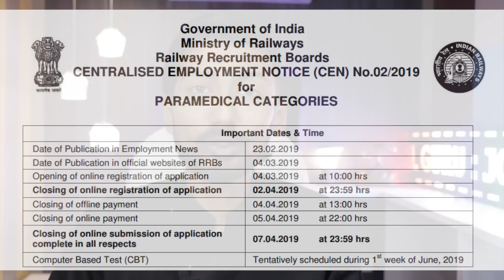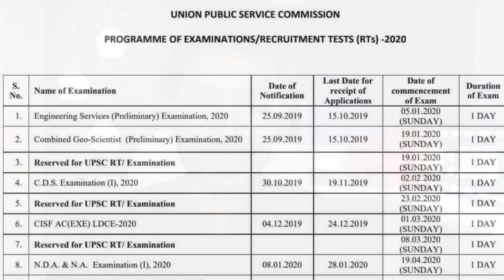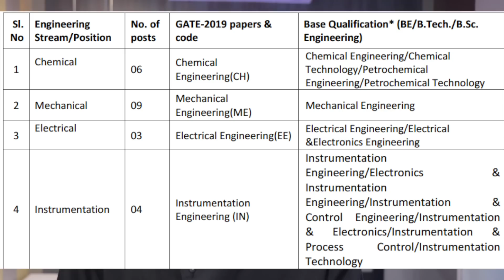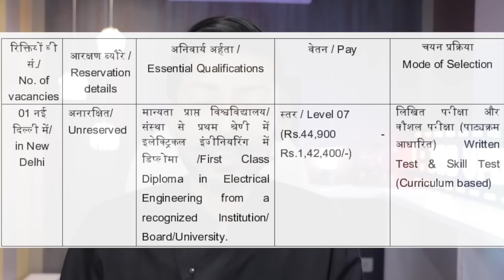RRB NTPC 2019 , EXAM ? . ESE 2020 . GATE 2020 . ISRO TA & more : #85 JOB UPDATE